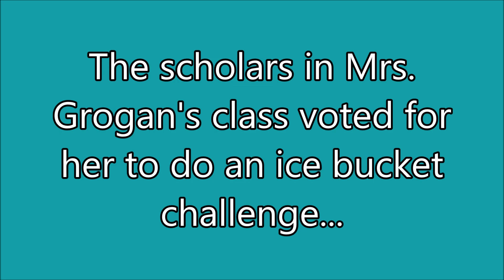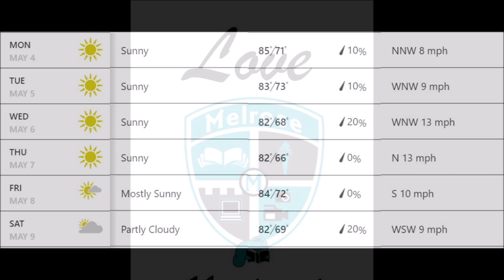Virtual MelTV Tuesday 5 5 20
Jeremiah Baker does the Pledge of Allegiance, Mrs. Smith has jokes and wants to hear YOURS, and Mrs. Grogan has some shout outs for her 3rd grade scholars...and an ice bucket challenge!!!